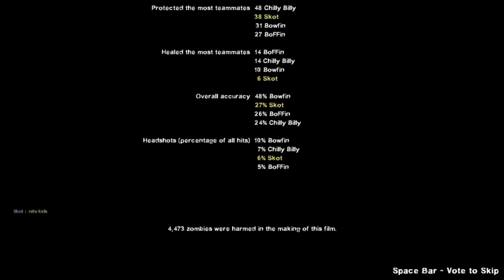Once Again, Bowfin's Tha Man With Tha Plan...And Our Fallen Hero...sniff, sniff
Bowfin, BoFFin, Chilly Billy & Skot: Fall In Death Finale